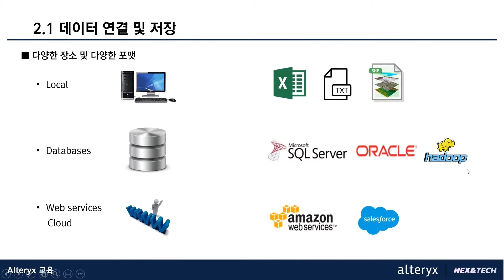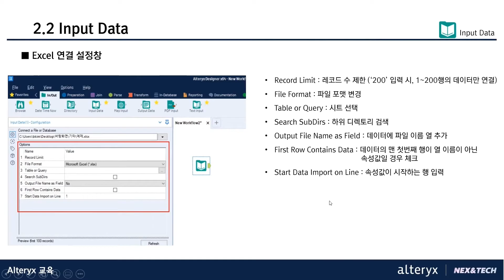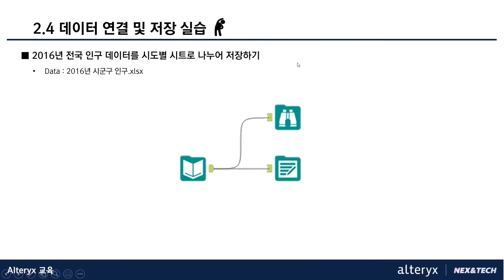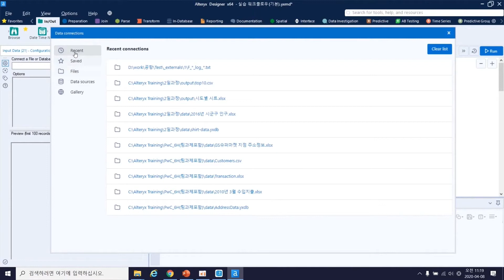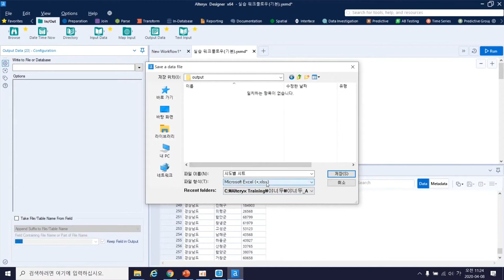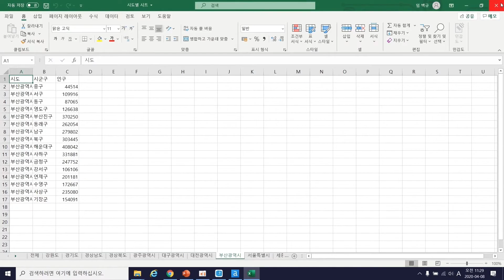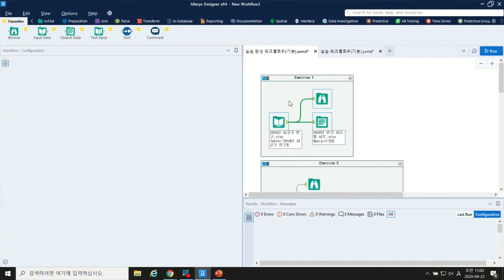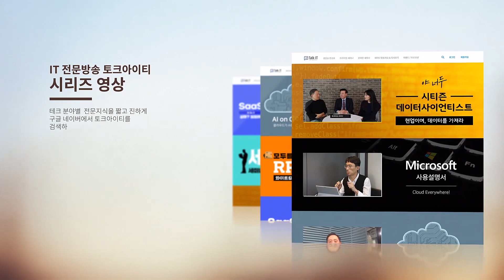데이터 연결 및 저장 소개와 데모, 데이터 프로파일링 알터릭스 핸즈온교육 데이터 전처리